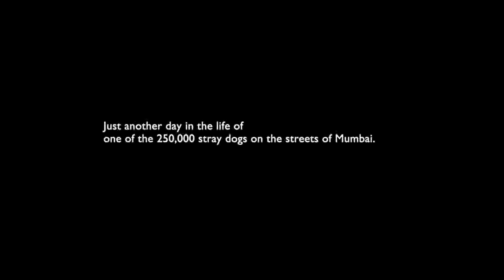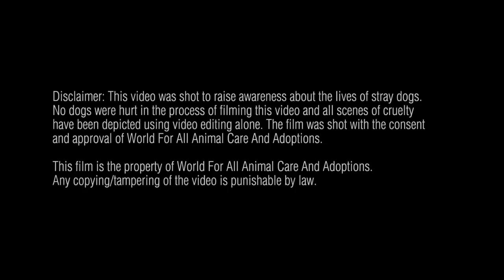Die Kamera zeichnet auf, was der Straßenhund den ganzen Tag alleine tut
Tierschützer der Organisation World For All Animal Care & Adoptions wollten wissen, was ein Straßenhund den ganzen Tag tut, wenn er alleine in den Straßen unterwegs ist.
Also befestigten sie eine Kamera an seinem Halsband und zeichneten auf, was der Vierbeiner erlebte - seine unablässige Suche nach Futter, sein vorsichtiges Schnuppern an dreckigen Pfützen, aus denen er schließlich doch ein paar Schlucke trank und die Menschen, denen er begegnete und die in den meisten Fällen nicht gerade liebevoll mit ihm umgingen.
Das Ergebnis hat selbst die Tierschützer erschüttert. Mit dem Video wollen sie den Menschen nahe bringen, welchen Herausforderungen Straßenhunde sich jeden Tag stellen müssen - in der Hoffnung, dass mehr Menschen Straßenhunde adoptieren, anstatt sich reinrassige Welpen anzuschaffen.